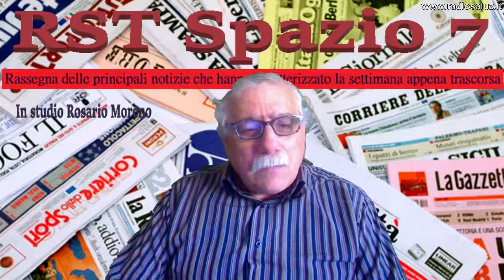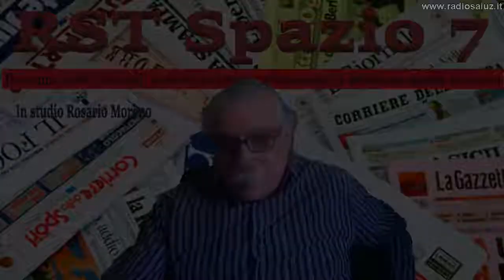RST Spazio 7 del 08/04/201